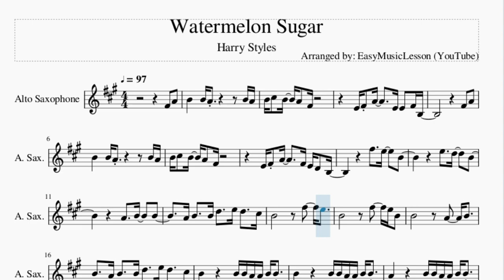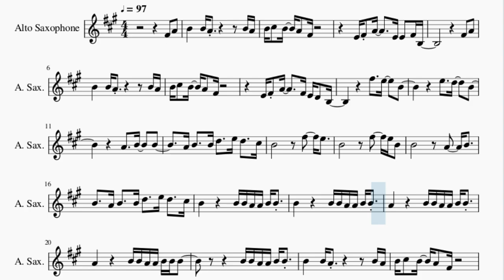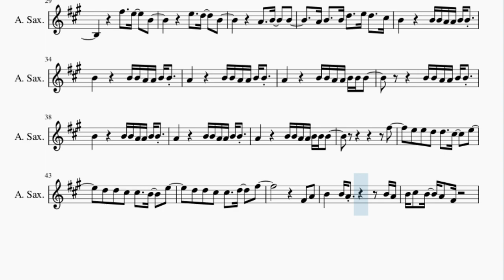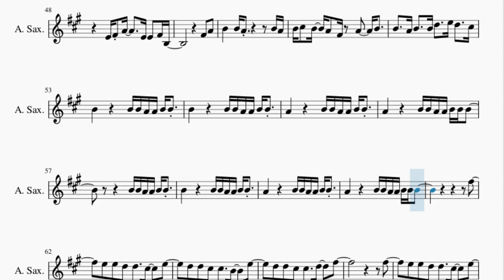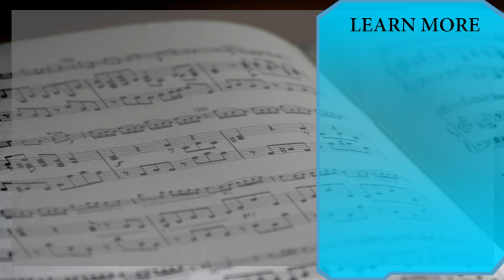Alto Sax Sheet Music: How to play Watermelon Sugar by Harry Styles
Here is a sheet music/tab video on the song Watermelon Sugar by Harry Styles on the alto sax. A alto sax sheet music arrangement which is transposed to notes that are easily played by alto sax, for the song Watermelon Sugar by Harry Styles.

EasyMusicLesson teaches you to play the your favorite instrument, through well-arranged sheet music so that you too can learn how to play Watermelon Sugar by Harry Styles on the alto sax as fast as you can. A alto sax sheet music with backing tracks to help your play the song better.

Chords of Saxophone arrangement:
D Min   A Min   C Maj   G Maj   D Min   A Min   C Maj   G Maj
D Min   A Min   C Maj

Melody notes of Saxophone:
F#4   A4   B4       B4 A4               B4 A4
B4 C#5   B4   A4   F#4
E4 F#4 A4       E4 E4   F#4 B3
F#4   A4
B4       B4 A4               B4 A4
E4 F#4 A4       F#4 E4 D4   B3
A4 B4     B4 D5     E5 D5     C#5
B4                 F#5     E5
B4                 F#5     E5 B4
B4                 A4     B4
B4     A4 B4     B4 D5     E5 D5     C#5
B4             B4 B4 A4 A4 B4 B4
A4             B4 B4 A4 A4 B4 B4
A4             B4 B4 A4 A4 B4 B4 B4
B4 B4 A4 A4 B4 B4
F#4   A4
F#5
E5   E5   D5   D5     C#5     E5
D5   D5   C#5   C#5     B4     E5
D5   D5   C#5   C#5     D5     F#5
F#4   A4
F#4   A4
B4 C#5   B4   A4   F#4   A4     B4
F#5
F#5
D5   D5   C#5   C#5       B4   B4